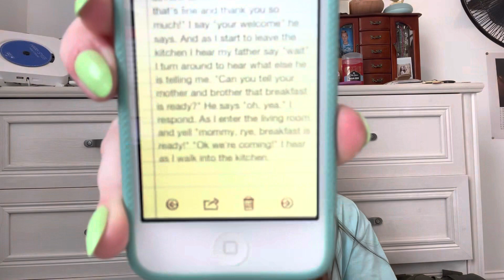reading fanfiction i wrote when i was 10